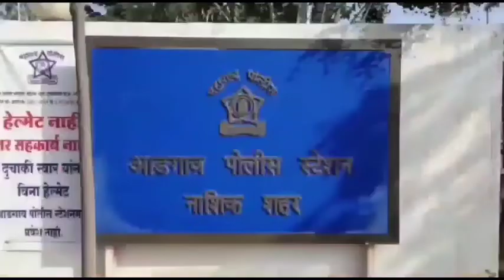CCTV | Adgaon Home Attack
रात्री उशिरा वाढदिवसाच्या कार्यक्रमात आरडाओरड सुरू असल्याने शेजाऱ्याने आरडाओरड बंद करण्यास सांगितल्याच्या रागातून राऊत मळा आडगाव शिवार येथे एका रोहाऊसवर चौघा जणांनी दगडफेक करत नुकसान केल्याचा प्रकार समोर आला आहे हा संपूर्ण प्रकार cctv मध्ये कैद झाला आहे ज्यात काही इसम हे दगड फेक करत असल्याचे दिसून येत आहे.याबाबत आडगाव पोलिसांत चौघा जनांविरोधात गुन्हा दाखल करण्यात आला आहे.नाशिकच्या राऊत मळा, गणेश संकुल म्हाडा बिल्डिंग शेजारी आडगाव येथे फिर्यादी गणेश शंकर जिंजर्डे आणि संशयित हे शेजारी राहतात. संशयित आरोपी यांच्या घरी रात्री वाढदिवसाचा कार्यक्रम सुरू होता रात्र जास्त झालेली असताना व आरडाओरड सुरू असल्याने फिर्यादी जिंजर्डे यांनी त्यांना रात्र जास्त झालेली असल्याने आरडाओरड करू नका असे समजून सांगितले याचा राग आल्याने संशयित अभिषेक, ऋषिकेश ,मयूर ,प्रतीक,यांनी गणेश जिंजर्डे यांच्या घरावर दगडफेक करत घराचे नुकसान केल्याची फिर्याद आडगाव पोलिसांत देण्यात आली आहे.हा संपूर्ण प्रकार cctv मध्ये कैद झाला आहे..याबाबत आडगाव पोलीस ठाण्यात चौघांविरोधात गुन्हा दाखल करण्यात आला असून आडगाव पोलीस याबाबत अधिक तपास करत आहे.